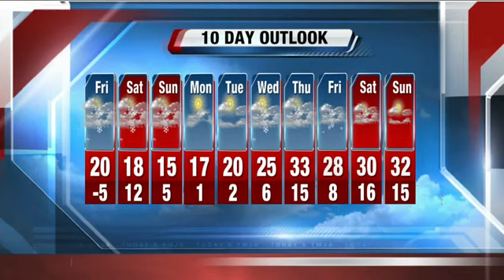John Malan's 5P Storm Team 4Cast